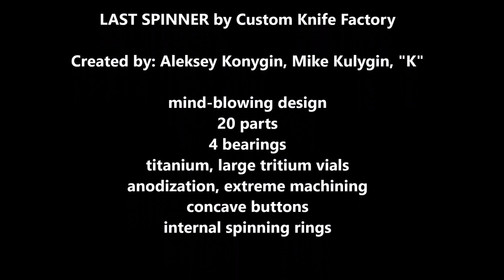Custom Knife Factory Pepyakka 3K fidget puzzle spinner official video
By far, our most complicated spinner.
Again - not just the piece of titanium with the bearings. Triumph of design and technology.

Not for participating in "1 finger spinning Championship". Piece of art for the flipping, admiring and showing off as the "King of Spinners".
4 bearings, designed by Aleksey Konygin, Mike Kulygin and K. Our powerful "Good bye" to the spinner World that no one will forget.